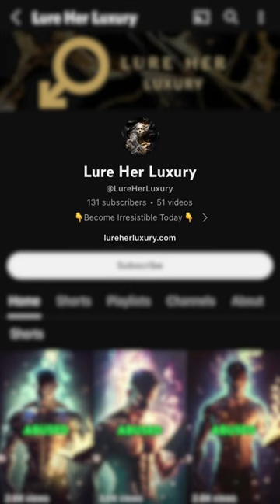This powerful Fragrance is Too Addictive!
Not everyone has access to this secret cologne. be one of the first to use this tool before it gets banned

Ai Storytelling